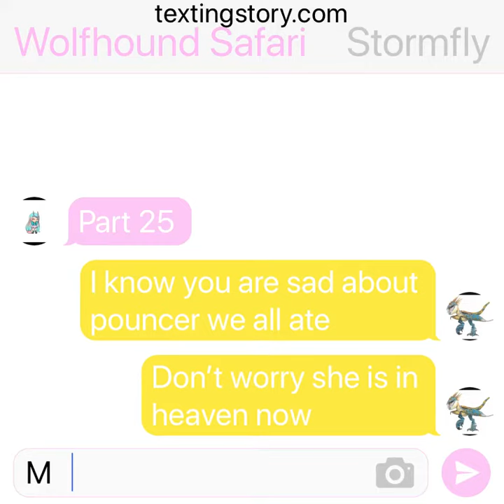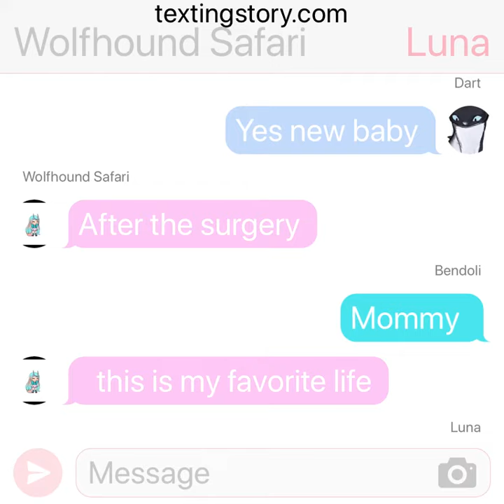Toothless x light fury part 25 end